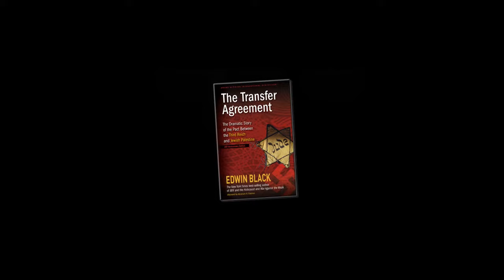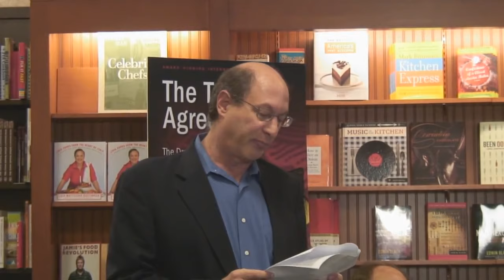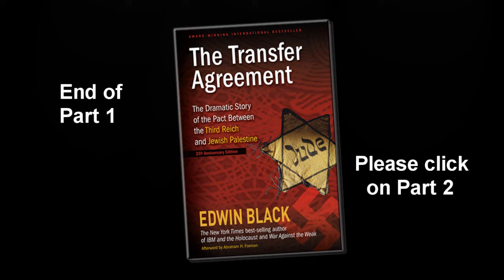Edwin Black_The Transfer Agreement 1/5_25th Anniversary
In an interview for Book TV, investigattive journalist Edwin Black talks about his extraordinary book, "The Transfer Agreement" and its 25th Anniversary republication.

The Transfer Agreement is Edwin Black's compelling, award-winning story of a negotiated arrangement in 1933 between Zionist organizations and the Nazis to transfer some 50,000 Jews, and $100 million of their assets, to Jewish Palestine in exchange for stopping the worldwide Jewish-led boycott threatening to topple the Hitler regime in its first year.